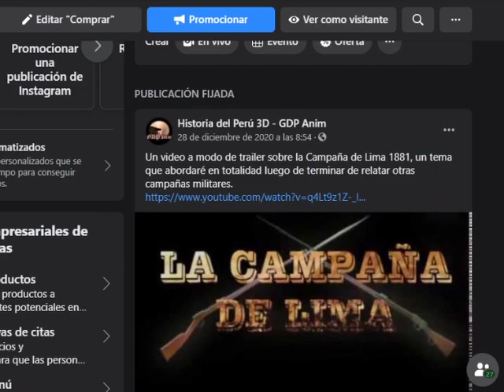TODO SOBRE LOS TRANSPORTES PERUANOS EN LA GUERRA CON CHILE 1879